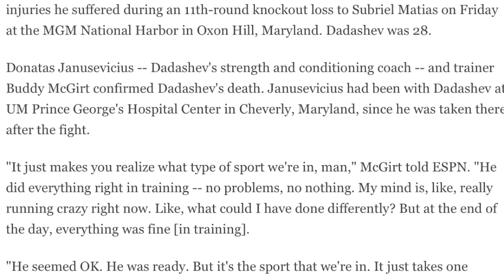The frightening tale of Subriel Matias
In this video, I talk about the frightening tale of the IBF junior welterweight Champion, Subriel Matias. From the tragic event with Maxim Dadashev leading to his scary and unstobbale run.